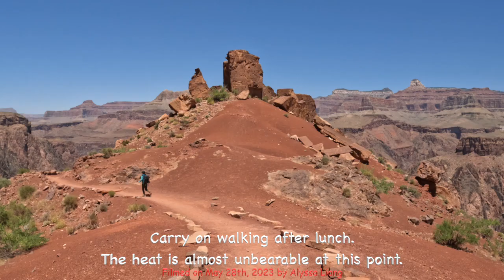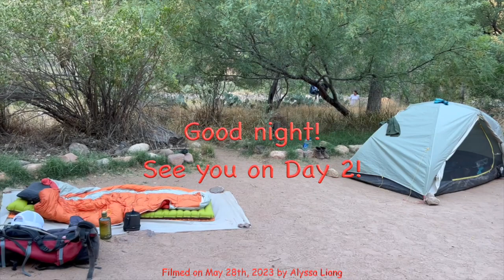3-Day Grand Canyon Backpacking Trip: Day 1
Day 1 begins on the South Kaibab Trail to the bottom of Grand Canyon and camps by the Colorado River for the night. Total 7.5 miles (12 km). Time: 7 hours.